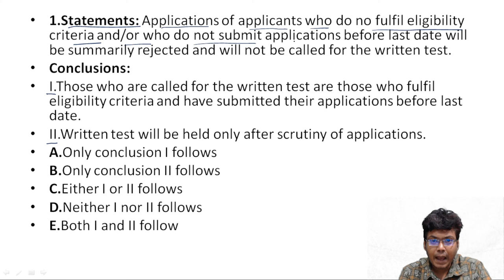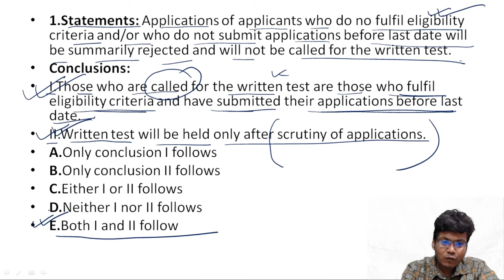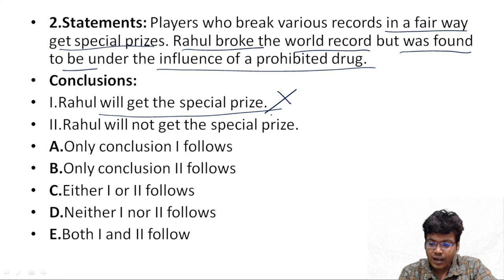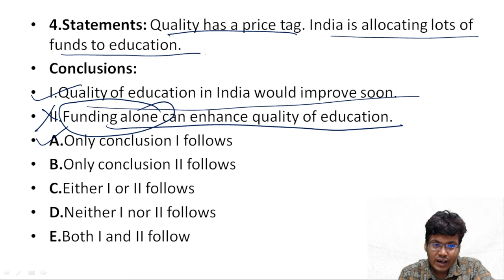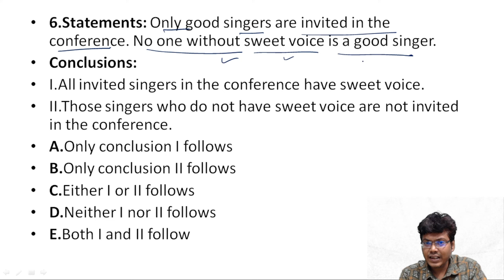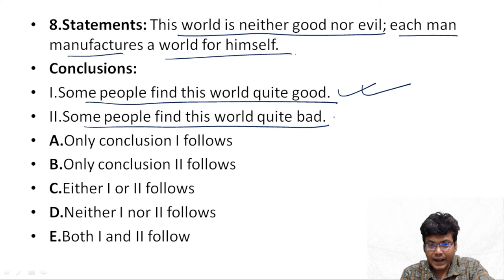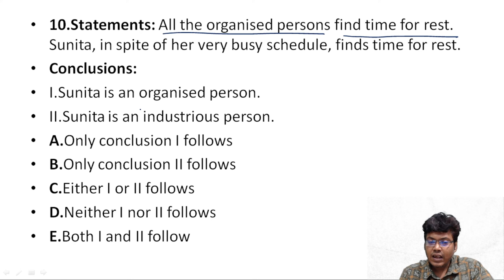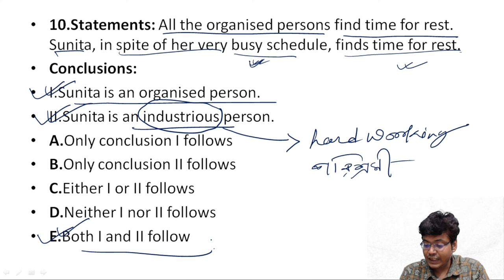STATEMENT CONCLUSION | Logical Reasoning | UGC-NET Paper - 1 | GI for NTA UGC-NET JRF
In this session expert, would cover important questions and concepts, to help you prepare for UGC NET Exam . This session aims to help you prepare for UGC NET Paper.